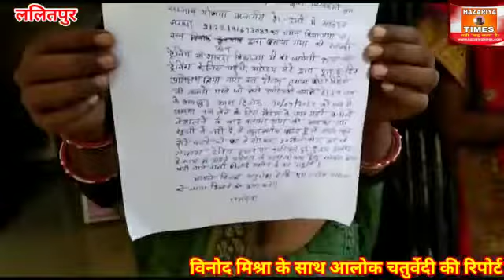कर्मचारियों पर गंभीर आरोप ललितपुर में एक बार फिर लगे जिला उद्योग विकास उद्यमिता केंद्र कार्यालय ?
Video from Rajendra Goswami